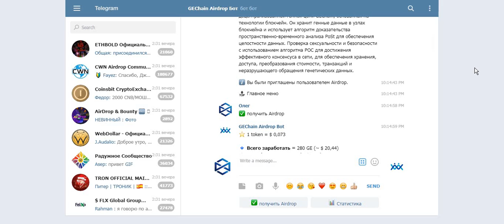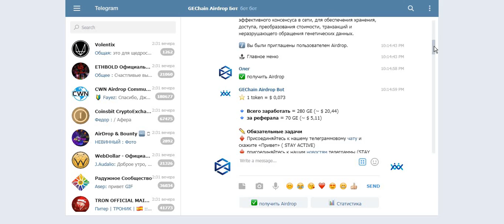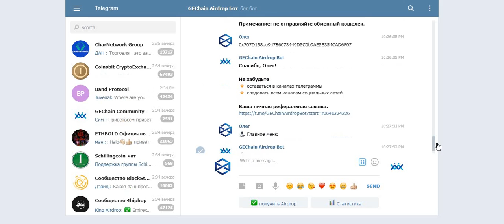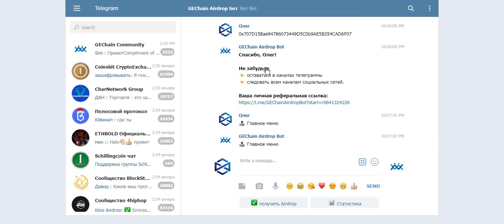Top Airdrop_Бесплатно 280 токенов GE в Telegramm Аирдроп GEChain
Всего заработать = 280 GE (~ $ 20,44)
: small_blue_diamond:  за реферала = 70 GE (~ $ 5,11)
  1 token = $ 0,073